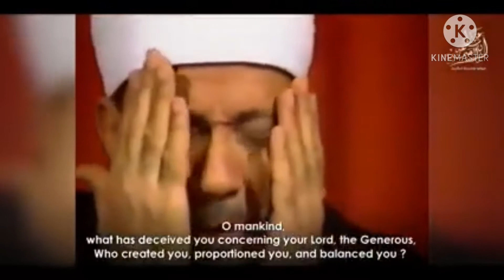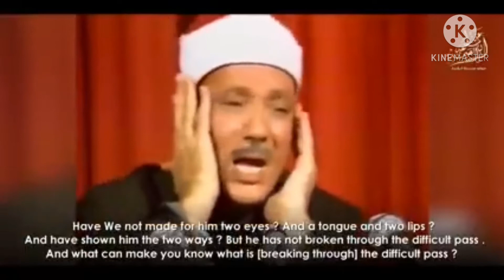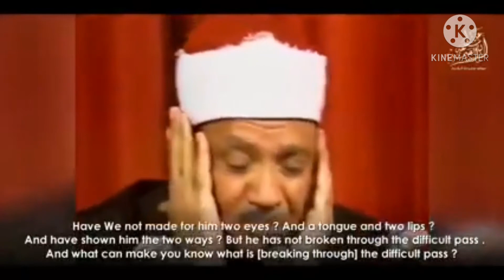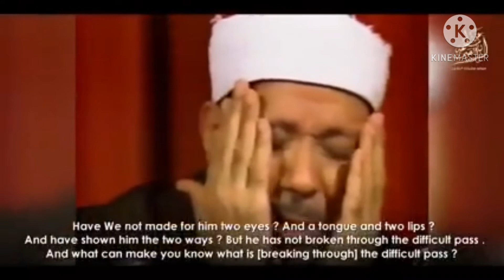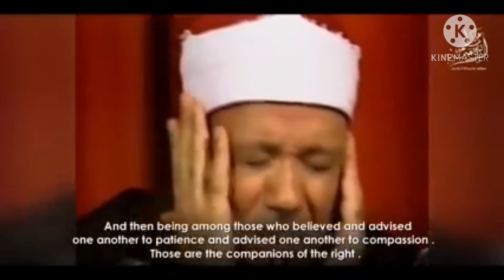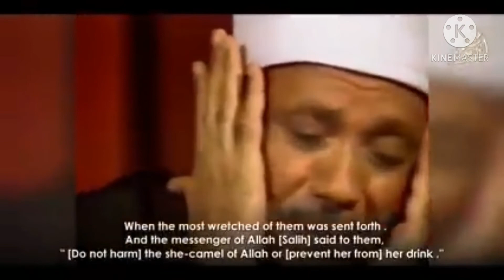qari abdul samad abdul basit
qari abdul samad abdul basit beautiful quran